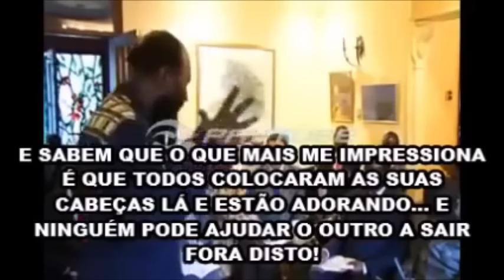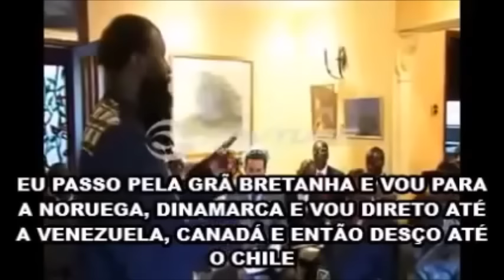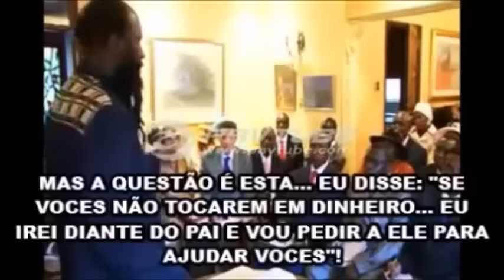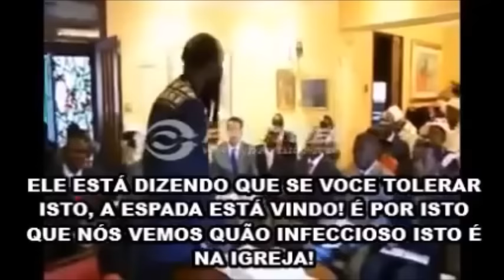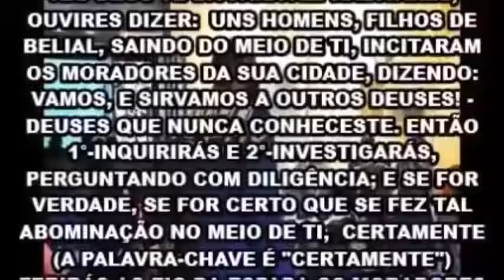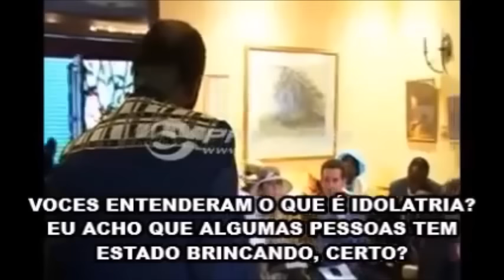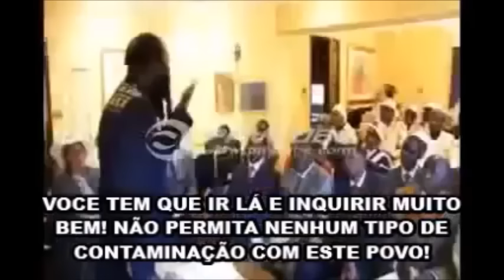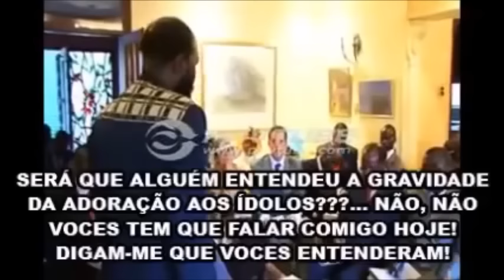COMO DEUS VÊ AS IGREJAS DA PROSPERIDADE!!! Profeta David Owuor